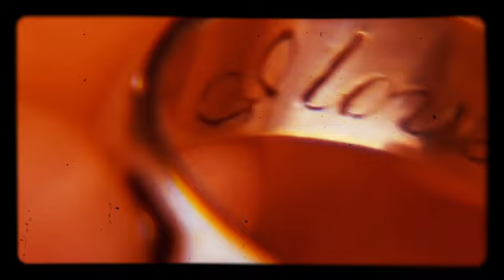Lana Del Rey - God Knows I Tried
Cover by: Isla Royale